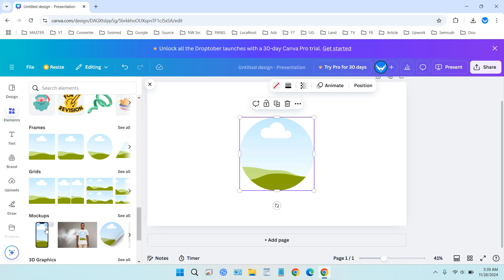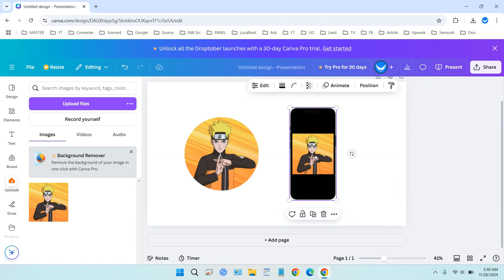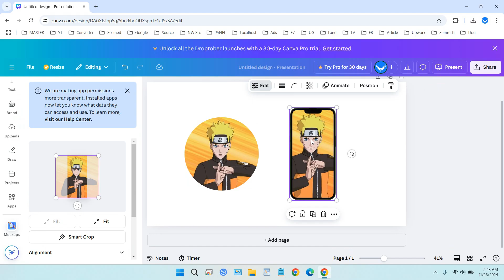How to Powerclip in Canva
By using Powerclip in Canva you can insert images into frames, shapes, mockups and other items. In addition, you can change the position of the image that appears in the frame quite easily.